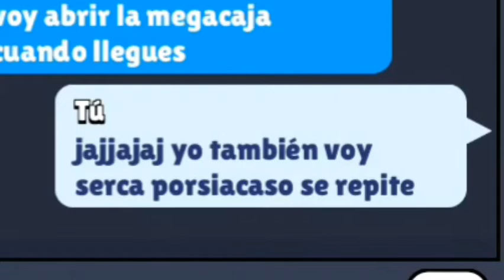No me lo van a creer si no lo ven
Saludos a todos este video se vasa en el logro que concibió mi pana , mi socio ,mi hermano, adzell el cual llegó a 7000 trofeos en brawl. Te felicito un montón desde mi cama bien cómodo de
No tengo mucho que desir salgo que tratare de subir 3 vídeos ala semana

Les dejo el Link del canal de alber pa que vean y disfruten de su alegría que siempre tiene